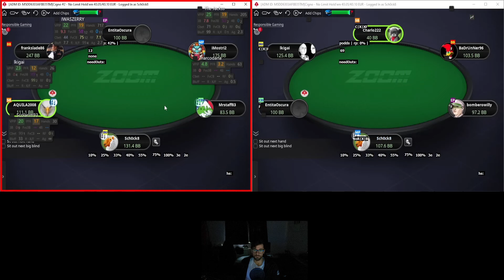Sweat Session Review - AlanFPoker - 10nlz - Pokerstars.it - EP17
Dive into Episode 17 of 'Sweat Session Review - AlanFPoker - 10nlz on Pokerstars.it'. Join AlanFPoker in this in-depth analysis of the 10nlz stakes game, where every move and decision is scrutinized for maximum learning. A big thank you to Sperick for sending in the footage for review. This episode is more than just a review; it's a masterclass in micro stakes strategy and gameplay on Pokerstars. Whether you're a beginner aiming to understand the fundamentals or a regular at the tables seeking to sharpen your skills, there's something here for everyone. Watch as AlanFPoker breaks down the plays, highlights critical learning points, and offers insights that could significantly impact your game. Don't miss out on this educational journey through the world of 10nlz poker.

If you're feeling generous and want to back the stream, consider getting the software I use for both play and study! 📚🕹️💪